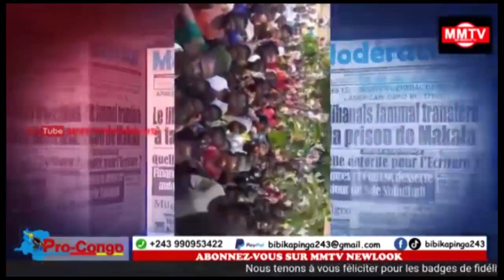URGENT QUI CHERCHE LA M.0RT DE JOHN NUMBI?FATSHI&BEMBA?LA PEUR DU RÉGIME,20.DEC UNE TÊTE VA TOMBÉE!?